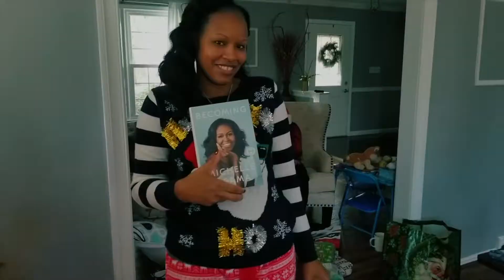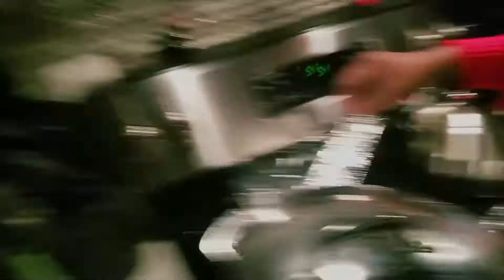A Crazy Cool Christmas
I hope everyone had a wonderful holiday and start to the new year!
This was my Christmas in Maryland!